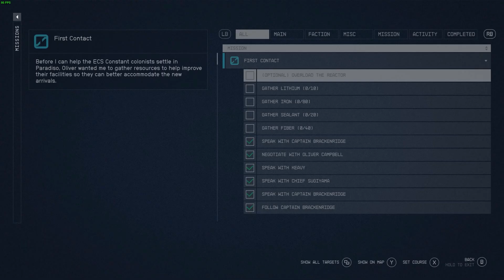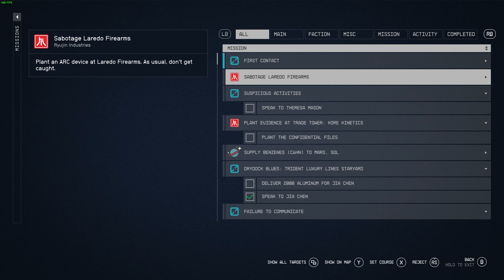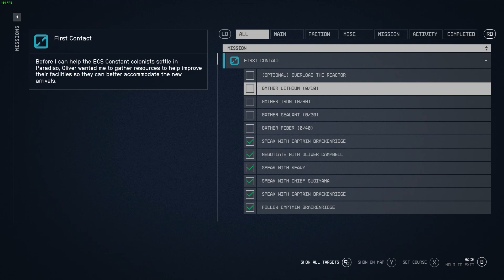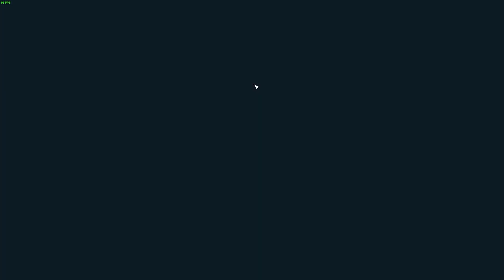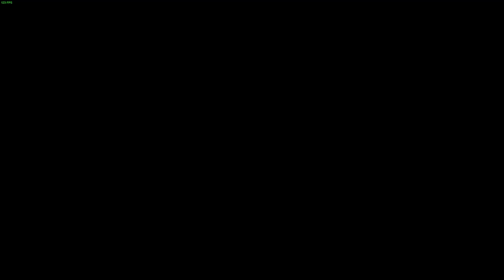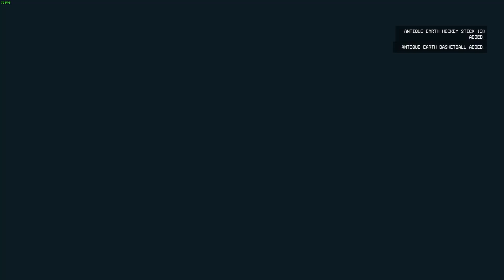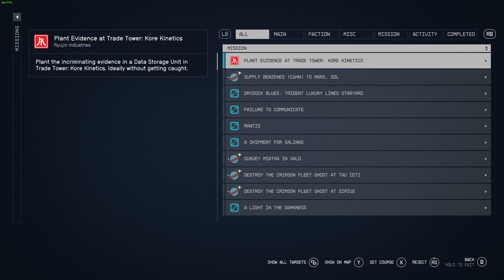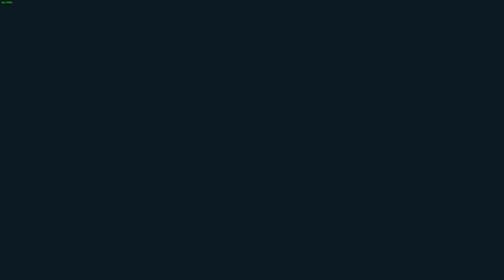Starfield | #65 | HELPING YOUR FELLOW HUMANS | WALK THRU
Story so far in Star-Field, In this episode I help fellow humans who have been in space for few hundred years and looking to settle on a new planet.

"Starfield" is a highly anticipated role-playing video game developed by Bethesda Game Studios and published by Bethesda Softworks. In "Starfield," players are thrust into a ground-breaking, space-faring experience set in a meticulously crafted, immersive universe. Gamers will navigate the cosmos, exploring varied and detailed celestial bodies, each boasting distinct ecosystems and unique challenges.

"Starfield" is a single-player game that allows players to embark on an awe-inspiring journey among the stars, piloting customizable spacecrafts, and interacting with an expansive array of characters and alien species. Bethesda’s renowned open-world design is expected to offer gamers an unparalleled level of freedom, enabling them to carve out their own destiny as they balance exploration, combat, and diplomacy.

The game promises a rich, narrative-driven experience, accentuated by cutting-edge graphics and technology, creating a living, breathing space environment. A combination of realism and fantastical elements, "Starfield" is poised to be a trailblazing addition to the pantheon of epic space exploration games, engaging players in an odyssey that transcends the boundaries of worlds known and unknown. END!

OFFICAL GAME CONTROLLER
X-BOX - Special dedicated STARFIELD CONTROLLER - £64.95